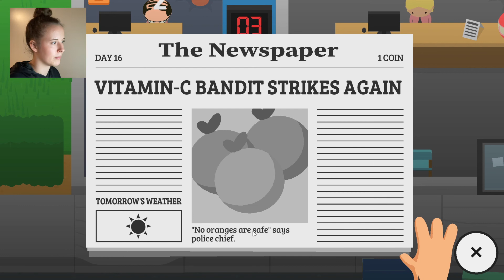OBTAINING All 4 Of the RACECAR Licenses!?!?!(Sneaky Sasquatch) Ep. 9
In this video we are getting ready for defeating all of the racer challenges at the race house!!!

Watch me play Sneaky Sasquatch, Super fun new game from apple arcade!!!

Music and editing made possible by iMovie which is available in the App Store!